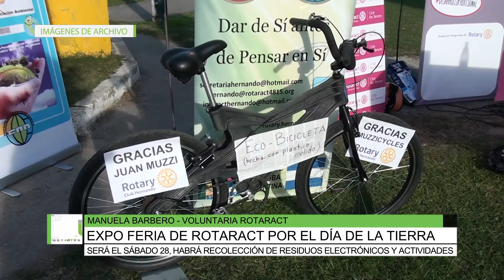Expo feria de Rotaract por el día de la tierra, Manuela Barbero y Alexandra Goldstein